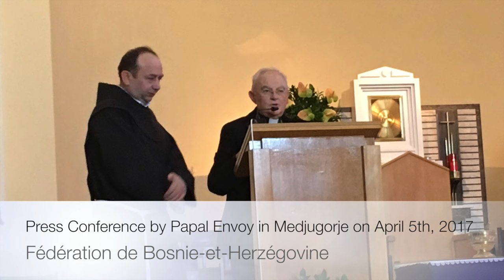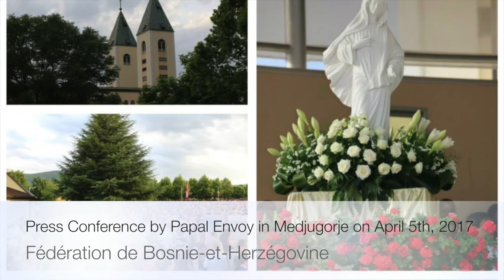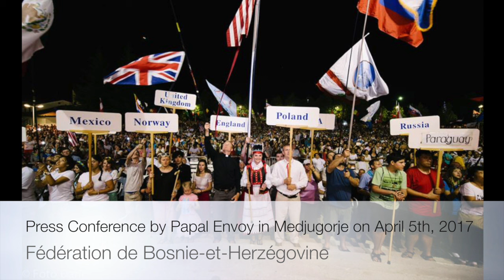Press Conference by Papal Envoy in Medjugorje on April 5th, 2017